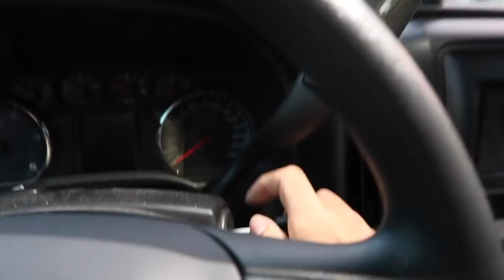Catching GIANT Bass w/ FROGS! (RECORD Bank Fishing Day)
In this bass fishing video we go fishing with frogs while bank fishing! This is a record day of frog fishing for me. I ended up catching a ton of giant bass on topwater frogs  while bank fishing. Have you ever went frog fishing for giant bass? Do you go frog fishing often? What is the biggest bass you've caught while frog fishing? Do you go bank fishing? Where is your favorite location to go bank fishing? Let me know if you like these bass fishing videos / frog fishing videos. Also leave your feedback on the bank fishing videos / frog bass fishing videos. Now lets go bank fishing for giant bass with frogs!

Code - KickBassSuper6